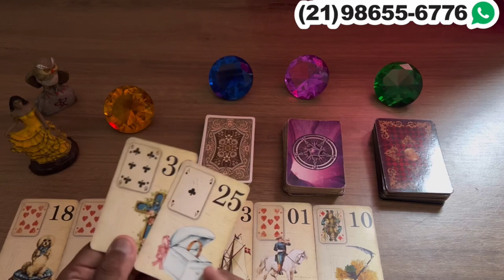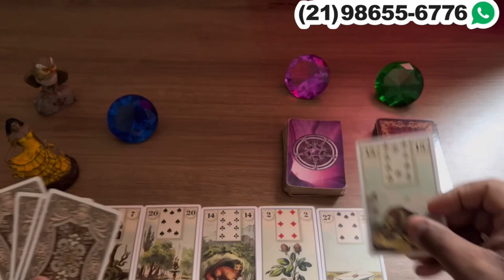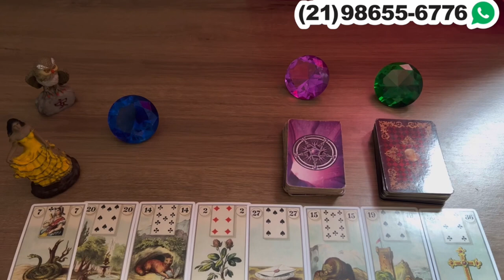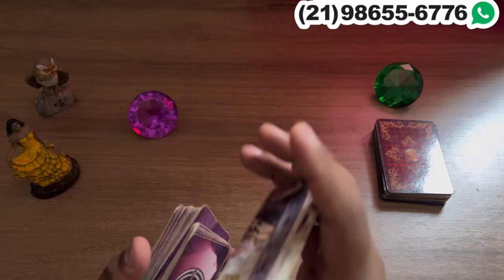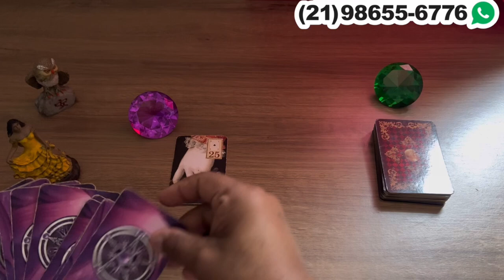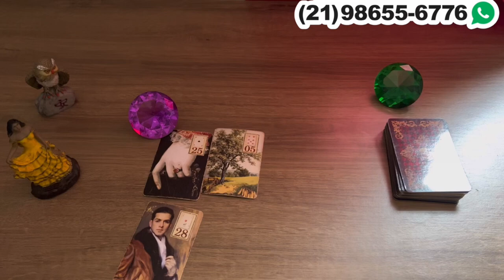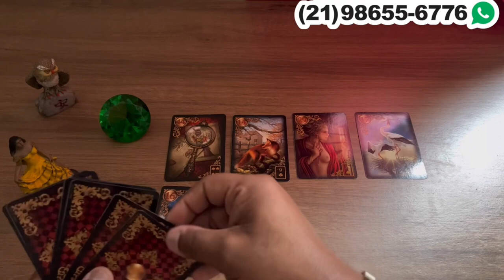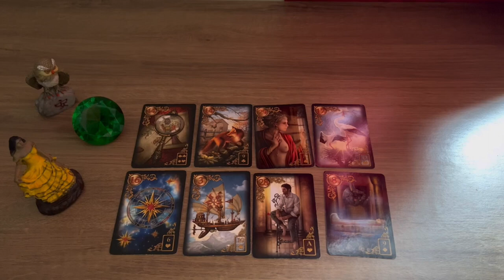Descubra Suas Respostas Com o Tarot Responde 🔮 | Previsões Diárias e Interativas